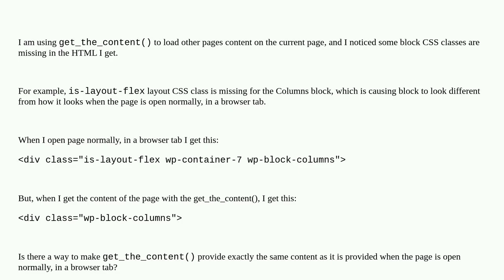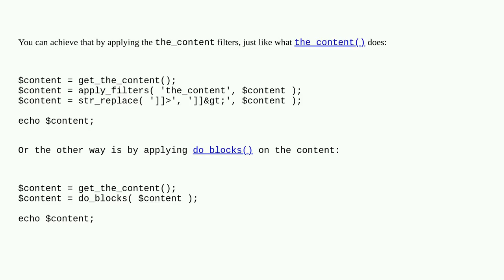Some CSS classes missing when rendering the page with get_the_content()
A special thanks goes out to the community

  the-content block-editor